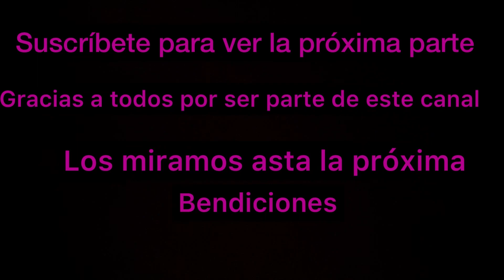Pesca de catanes grandes en Río trinity